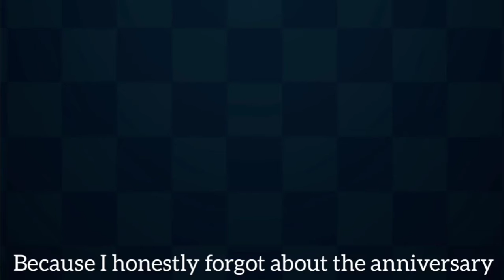Freddy FazBear's Pizzeria Simulator 3rd Anniversary!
As I said in the video, I forgot about the anniversary. Double upload coming very soon, I mention that in the video as well.

Game Description:
Presenting a fun Five Nights at Freddy's adventure with a lighter touch for the holidays, Freddy Fazbear's Pizzeria Simulator puts you in charge of developing your own restaurant! Design pizzas, feed kids, and get high scores!